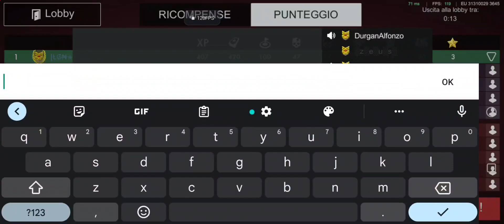World War Heroes ❗capture points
(  HD  60 FPS Video )